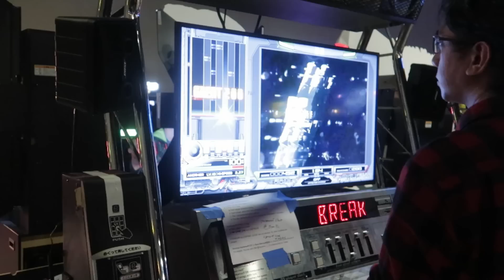MAGFest 2019 Cosplay music video/Highlight!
First Video of the new year! Let's kick it off with a BANG! This was my second MAGFest in a row, and I had such a blast not only making this video, but also Living the life! But all good things come to an end and now i'm here uploading this LOL.

I have no rights to these songs

Copyright!